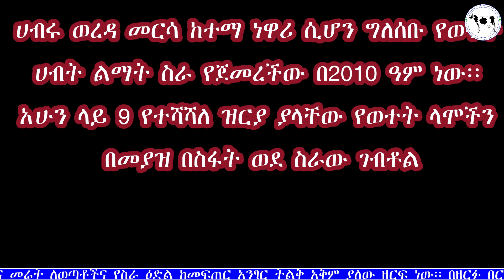ወጣት ናስር ሙህመድ ነዋሪነቱ ሀብሩ ወረዳ መርሳ ከተማ ነዋሪ ሲሆን አሁን ላይ 9 የተሻሻለ ዝርያ ያላቸው የወተት ላሞችን በመያዝ በስፋት ወደ ስራው ገብቶል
Amhara Livestock Agency
ወጣት ናስር ሙህመድ ነዋሪነቱ በሰሜን ወሎ ዞን ሀብሩ ወረዳ መርሳ ከተማ ነዋሪ ሲሆን ግለሰቡ የወተት ሀብት ልማት ስራ የጀመረችው በ2010 ዓም ነው፡፡ አሁን ላይ 9 የተሻሻለ ዝርያ ያላቸው የወተት ላሞችን በመያዝ በስፋት ወደ ስራው ገብቶል